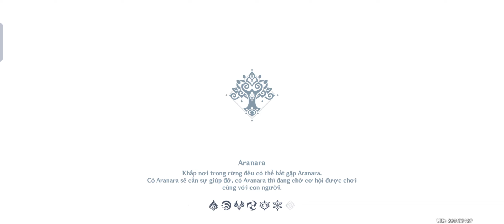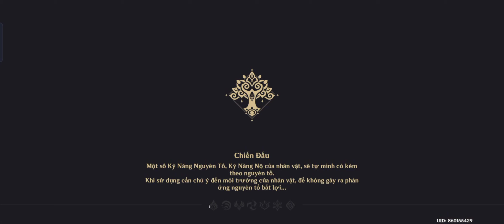Hoàn Tất Thi Kệ Varuna - Chương 3